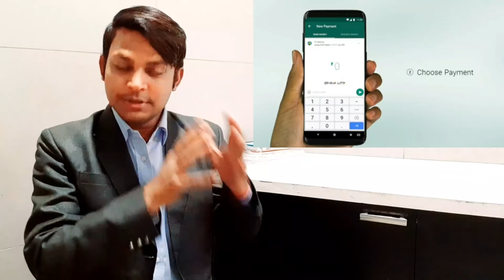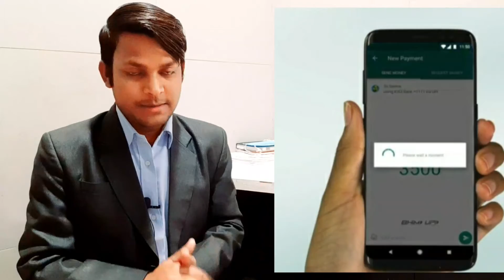New WhatsApp feature: How to use UPI payments service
How to use UPI payments service
Payments on WhatsApp is now available for users on the latest version of the iPhone and Android app.
To send money on WhatsApp in India, it’s important to have a bank account and debit card in the country
The Facebook-owned messaging app will send instructions to banks that will initiate the transfer of money via UPI between sender and receiver bank accounts
Starting today, Facebook-owned WhatsApp will start operating its 'UPI payments service' in the world's biggest open technology market.
The messaging app, which has been testing its payment service in India for more than a year, can now go live using the homegrown, multibank Unified Payments Interface, the National Payments Corporation of India (NPCI) said in a statement.

"This secure payments experience makes transferring money just as easy as sending a message," WhatsApp said in a statement.

"People can safely send money to a family member or share the cost of goods from a distance without having to exchange cash in person or going to a local bank," it added.

To send money on WhatsApp

To send money on WhatsApp in the country, it’s important to have a bank account and debit card in India. The Facebook-owned messaging app will send instructions to banks, also known as payment service providers, that will initiate the transfer of money via UPI between sender and receiver bank accounts.

With this, WhatsApp users can send money to anyone using a UPI supported app.

While using WhatsApp for payments, one needs to enter a personal UPI PIN for each transaction.

1) Click on the WhatsApp app on your mobile phone and select the three-dotted icon visible on the top right corner of your screen.

2) Select 'Payments', then 'Add payment method'
3) A list of bank names will be on your screen.

4) After you finish selecting your bank name, your cell number, which is linked with the bank, will be verified.
5) For verification, a user needs to select 'Verify' via SMS.
Note: You need to make sure the WhatsApp number is the same as the one linked to your bank a/c.
6) Once you're done with the verification process, a user then needs to complete setting up payments.
7) A UPI pin is mandatory for carrying out transactions on WhatsApp similar to how it's on other apps.

8) Following this, you can see the chosen bank on the payments page.

If user wants to send or receive money

1) Open any chat on WhatsApp and select the 'attachment' icon.

2) Click on 'Payment' and add the money you want to send to the person. A user can also add a note.

3) To finish the payment process on WhatsApp, you will have to enter your UPI PIN.

4) After you finish you transaction, you will get a confirmation message.